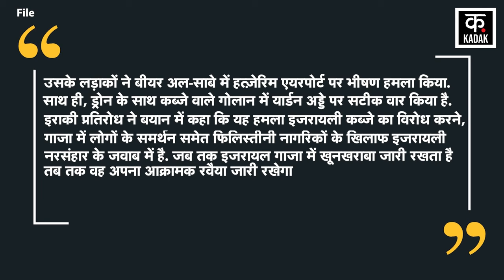Israel Palestine War : Iraqi Resistance ने बढ़ाई IDF की मुश्किलें | Benjamin Netanyahu | Hamas